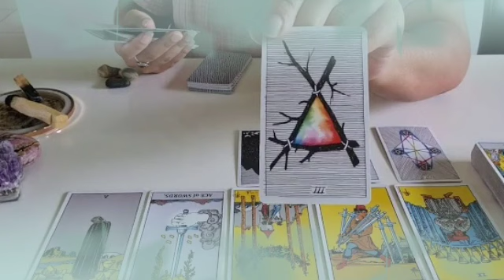برج الثور من 3 إلى 13 سبتمبر 2022 // الحبيب متعلق بك🔥أنت عالمه الوحيد👌يريدك بحياتهِ بأي طريقة😌